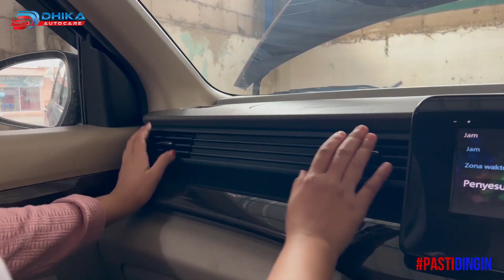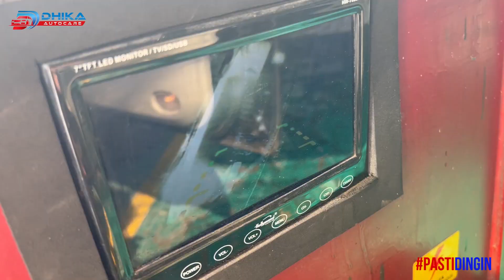tanyajawab | Seputar Perawatan Ac Mobil Bareng Ahlinya - Dhikaautocare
AC mobil kamu tidak dingin? Bau tidak sedap? Mengalami kebocoran? Atau kamu mau pasang AC untuk mobil kesayanganmu? Dhika AC Mobil memiliki segala solusi segala permasalahan AC kendaraan kamu, yuk langsung konsultasi dengan tim Dhika AC, atau langsunng datang ke bengkel

DHIKA AC MOBIL
 Jl. H. Mansyur, RT.001/RW.005, Gondrong, Kec. Cipondoh, Kota Tangerang, Banten 15147